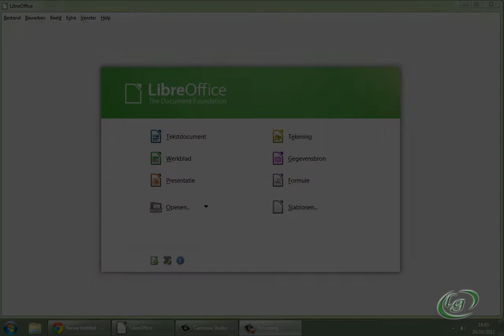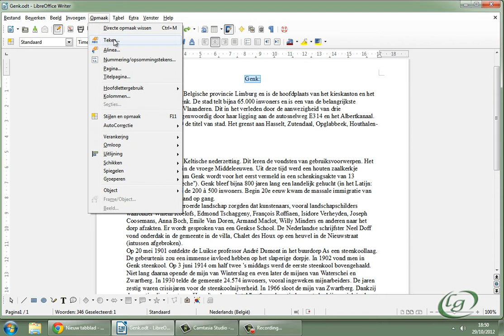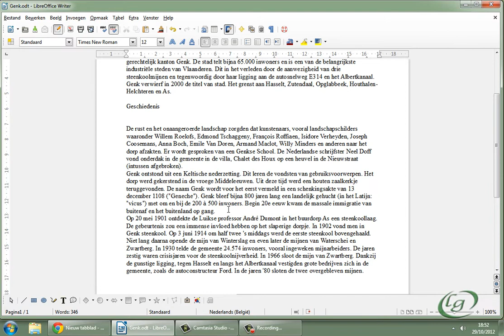LibreOffice Writer - 2 Basisopmaak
- Tekst selecteren
- Basisopmaak (teken) toepassen
- Opmaak wissen
- Tekst verplaatsen